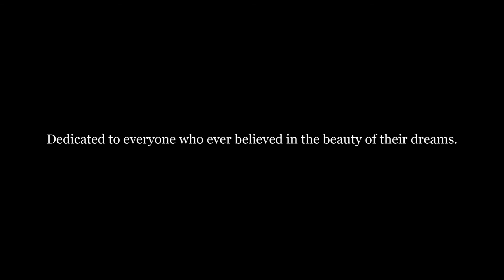The Saturns on The Chris Burkmenn Experience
Sam Hunter and Austin Valentine form the dynamite duo that is The Two Tones. Mixing old sounds with new sounds they bring an amazing sound to the forefront of Nashville. They are my pick for the most Buzzworthy band in Nashville for 2014. They have since changed their name to The Saturns.

Gear provided by RENTaCAMERA.com